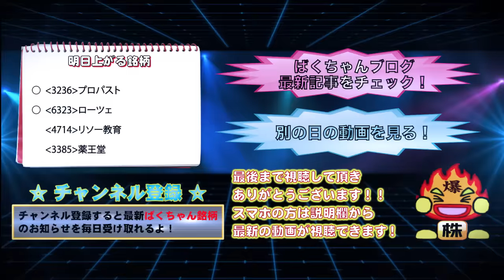【デイトレード銘柄】明日注目の銘柄は！？配信日10月11日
◇明日上がるデイトレ銘柄！
【3236】プロパスト  ※6-8月の経常利益は前年同期比20.8％増の2.7億円で着地
【6323】ローツェ  ※3-8月の連結経常利益は前年比2.4倍の21.5億円で着地
【4714】リソー教育  ※3-8月の連結経常利益は前年同期比8.9％増の7.2億円で着地
【3385】薬王堂  ※3-8月の経常利益は前年比31.1％増の18.5億円で着地

◇各種URL
　↓↓ばくちゃんの爆勝デイトレブログはこちら↓↓

◇明日上がる銘柄の諸注意
　当動画での情報はあくまでも予想であり、売買指示ではございません。
　実際の投資の売買におきましては、自己資金枠等を十分考慮した上で、ご自身の判断・責任のもとご投資下さい。
　皆様のご判断による行為結果については一切の責任を負いかねます。

◇配信日
　2016年10月11日

◇昨日配信・明日配信の爆ちゃんの明日上がるデイトレ銘柄
【10月7日配信】【株ニュース】火曜日注目の好決算銘柄・好材料銘柄を紹介！配信日10月7日